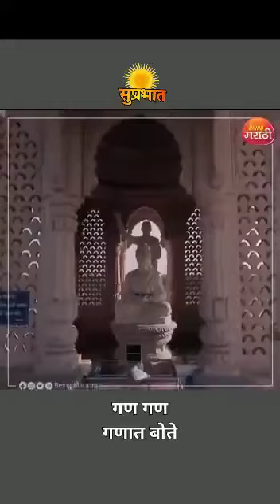Gajanan Maharaj Shegaon, Akola District, Maharashtra, India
Video from सुशिल अ. मुडपल्लीवार